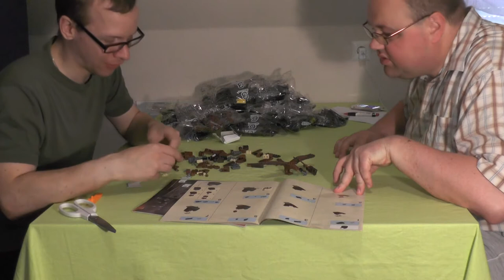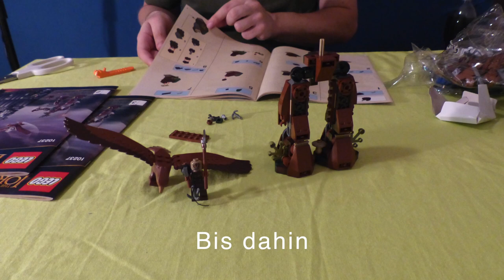Let's build together "LEGO Der Turm von Orthanc™" #01 (Komplettaufbau / german / realtime)